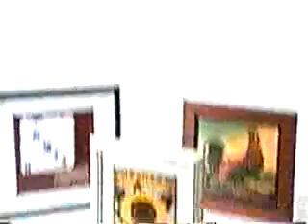KAPP/ABC commercials, 5/13/2001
Aired after WWTBAM.

- Northwest Ford Stores (with Jeff Burton)
- Fred Meyer (Founder's Days)
- Isaak's Home Furnishings
- Les Schwab Tires
- KAPP Local News topical/ID